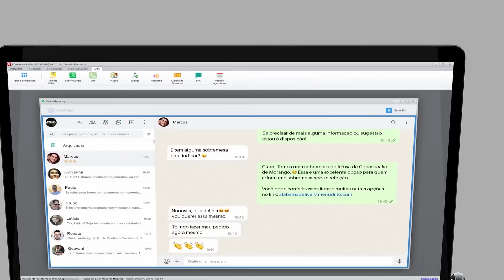ERROS NO DELIVERY? COMO DIMINUIR? | Consumer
Use o cupom: YouTubeMarketing

O Bot do WhatsApp da Consumer é a melhor opção para quem quer prevenir erros no delivery via WhatsApp